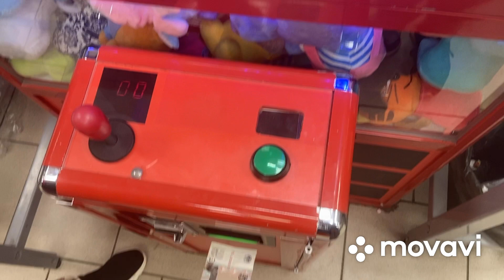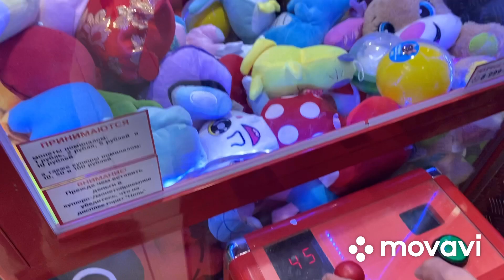УДАЧНО ИГРАЕМ В ДВУХ АППАРАТАХ ИГРУШЕК 👍(наши любимые игры 2022г)